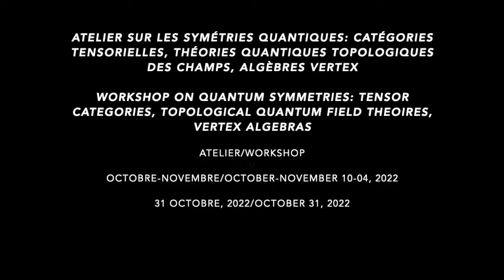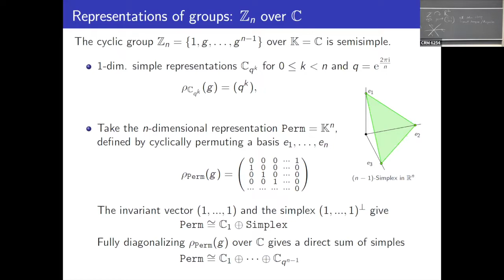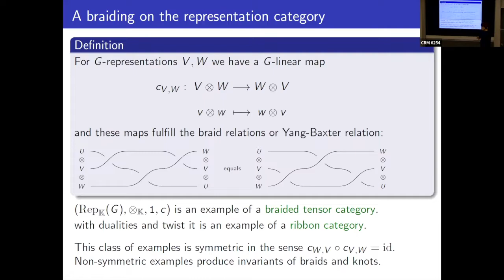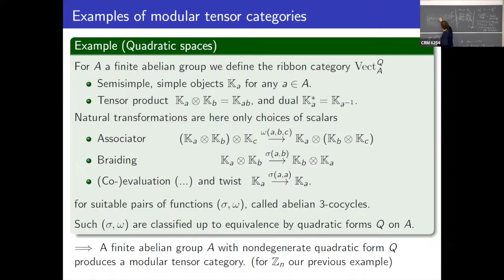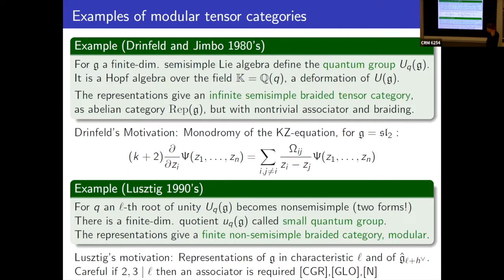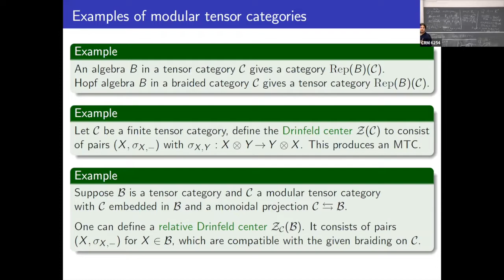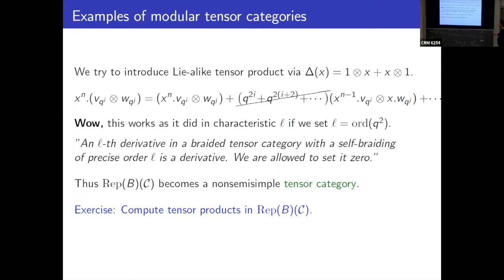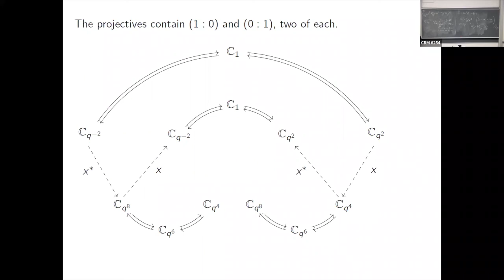Simon Lentner: Modular tensor categories, quantum groups and vertex algebras I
Atelier sur les Symétries quantiques: catégories tensorielles, théories quantiques topologiques des champs, algèbres vertex/Workshop on Quantum symmetries: Tensor Categories, Topological quantum field theories, Vertex algebras : Octobre-Novembre/October-November 10-04

Abstract. I will try to explain the three topics in the title, from my perspective, and how they are connected. In the first lecture, I will give an introduction to modular tensor categories with a particular focus on nonsemisimple theory. In the second lecture, I will introduce quantum groups with the main topics being tensor categories and Nichols algebras, which are certain universal algebras that are associated to objects with braiding and have a natural root system structure. This is a natural perspective from the Hopf algebra structure theory and classification programs. In the third lecture, I will turn to mathematical physics, give an informal motivation to conformal quantum field theory and then an introduction to vertex algebras. In the fourth lecture, which will be more specialized, I will connect the dots from the first three lectures and explain the logarithmic Kazhdan–Lusztig conjecture which links quantum groups and certain vertex algebras.